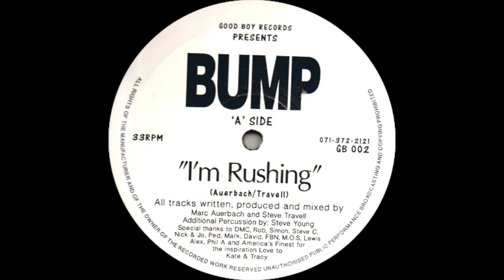Bump - I'm Rushing (Good Boy Records 1992)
Classic House